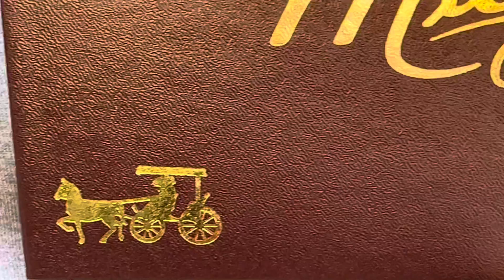Ladies & gentlemen…. Eggxactly